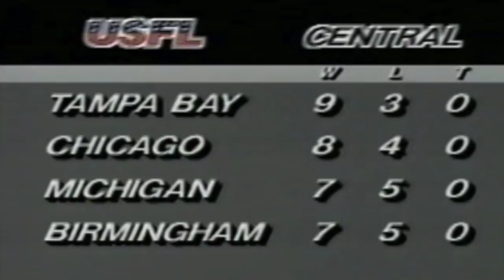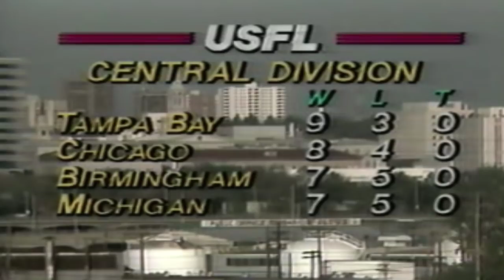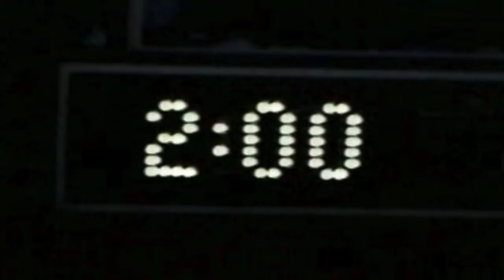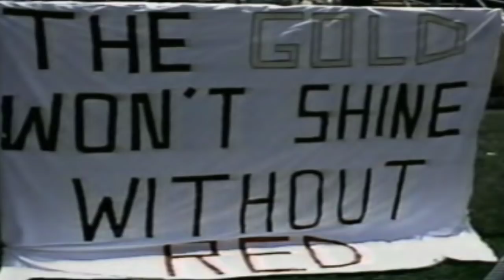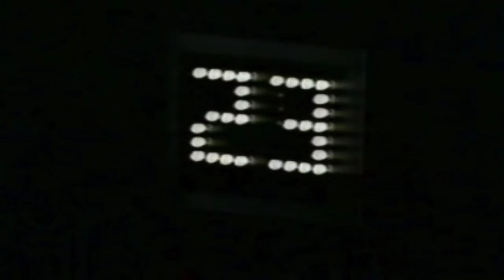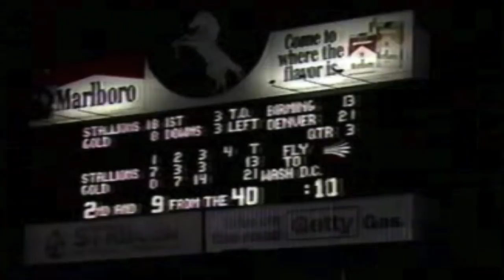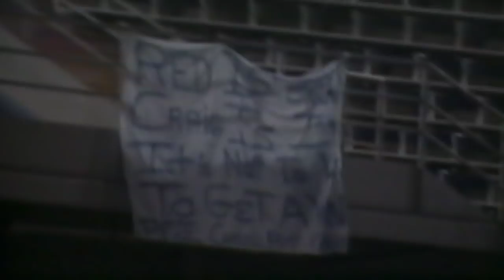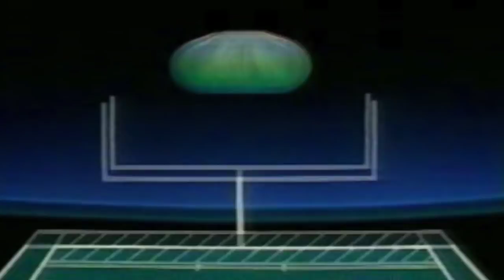Week 13 - 1983: Birmingham Stallions vs Denver Gold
Week 13 - Friday, May 27, 1983
Attendance: 38,829
TV: ESPN

[NOTE: Kickoff begins at the 5:31 minute mark if you don't want to see the pregame analysis.]

DENVER (AP) Quarterback Fred Mortensen ran for two touchdowns and strong safety David Dumars returned an interception 78 yards for another score, leading the Denver Gold to a 21-19 United States Football League victory over the Birmingham Stallions on Friday night.

The victory marked the coaching debut of former National Football League quarterback Craig Morton and snapped a five-game losing streak for Denver, now 5-8. Birmingham had its five-game winning streak ended and dropped to 7-6.

A crowd of 38,829 about 4,000 below Denver's season average witnessed the contest.